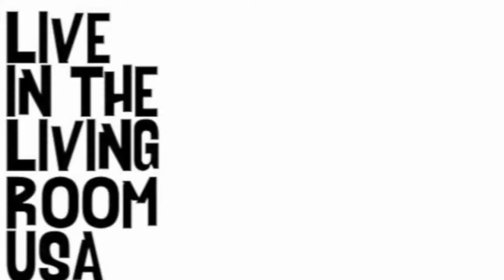Derek Krueger - Whiskey Makes Her Miss Me (Dustin Sonnier cover): Live In The Living Room USA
Derek Krueger​ performs his cover of 'Whiskey Makes Her Miss Me' by Dustin Sonnier​ live from his living room over in New Braunfels, Texas for Live In The Living Room USA.